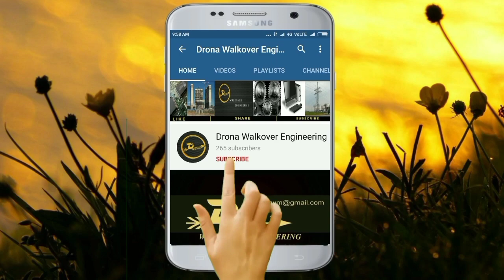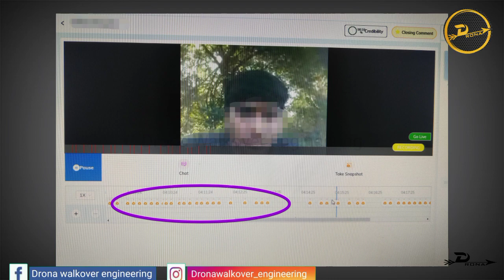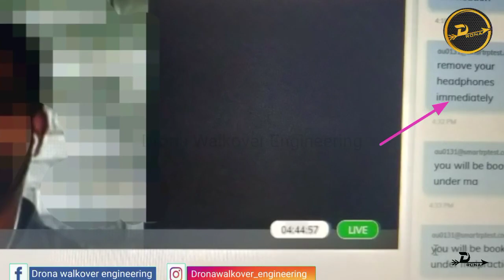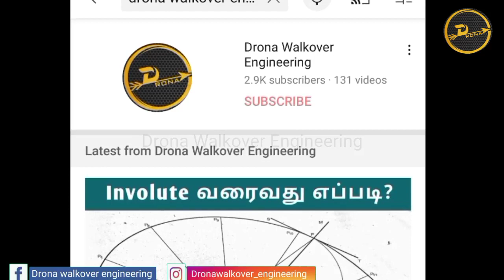Anna university Online Exam 2021 | இந்த தவறுகளை செய்யாதீர்கள்! 🤔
In this video, I talk about WH1 result and reason of WH1 Result. I talk about Previous September 2020 Online Exam Malpractice Issue and give instructions to the students for attend Online Exam.